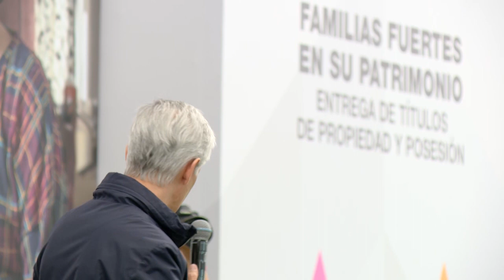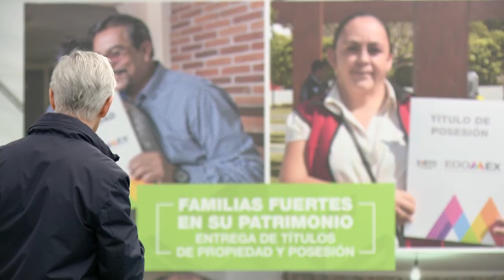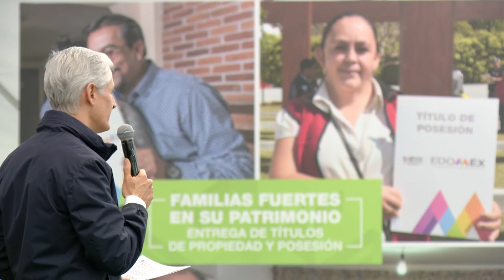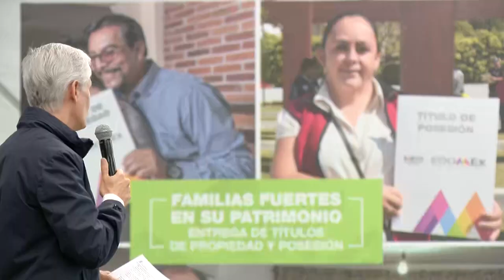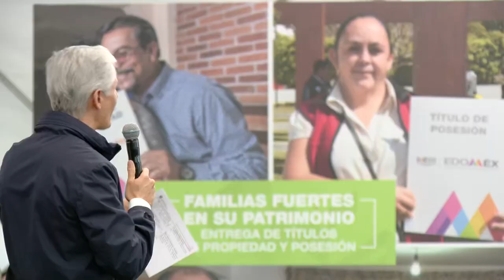Mensaje en la entrega de títulos de propiedad en Toluca.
Entregamos 708 títulos de propiedad a familias de 23 municipios del Edoméx en Toluca. Hoy, pueden decir con toda confianza que su casa o su terreno, les pertenece. ¡Muchas felicidades!